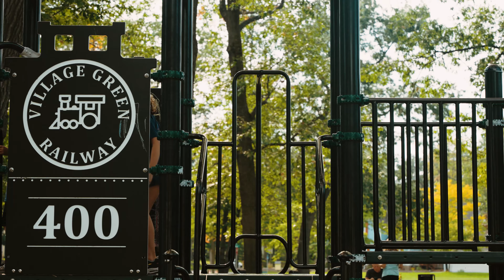Norte Youth Cycling - Adventure Bike Club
Adventure Bike Club (ABC) is a spring and fall after-school program offered by Norte's Safe Routes to School that is designed to challenge and inspire elementary and middle school students to discover new adventures through biking. Like our Summer Bike Camp, Youth Mountain Bike Club, and Balance Bike Club, ABC boosts confidence and teaches responsible riding skills in a fun and enjoyable way. To participate in ABC, riders should be able to comfortably ride four miles and arrive with a positive attitude.